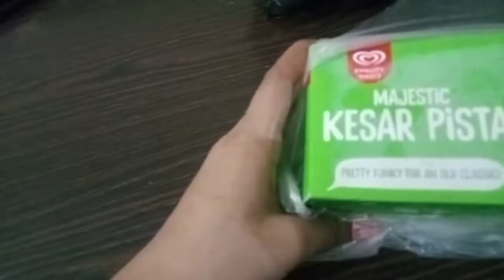papa hua pagal....itna mehnaga ice cream....sab thik ho jyga